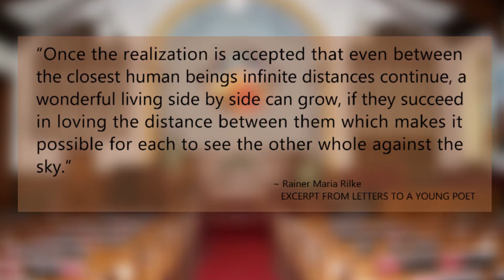Forks United Church of Christ Daily Devotional - January 5, 2021